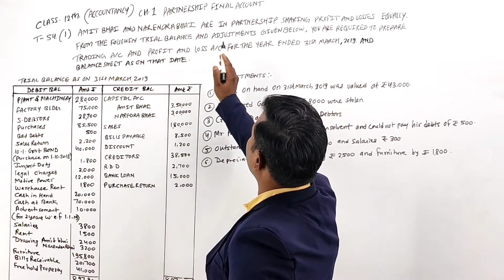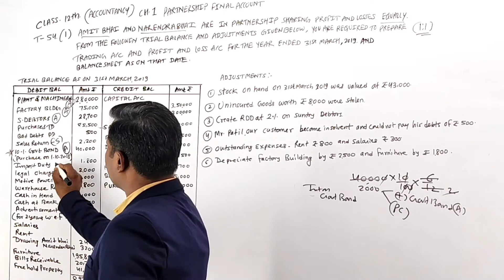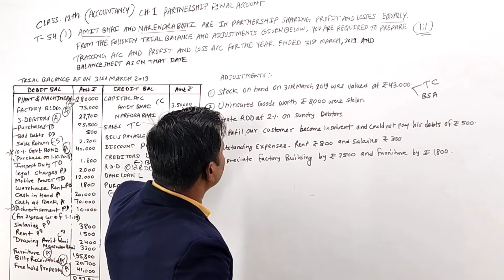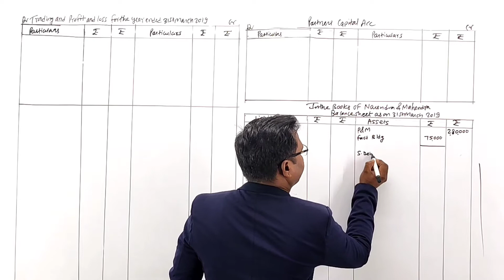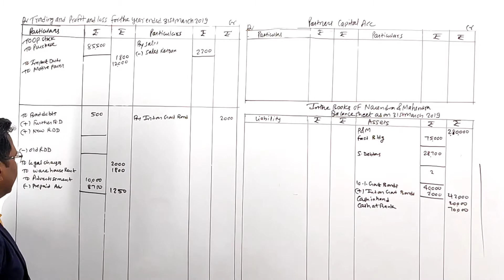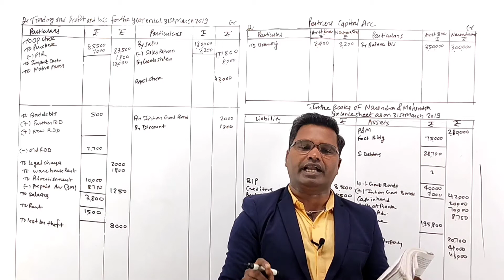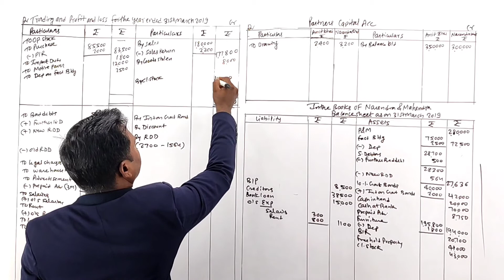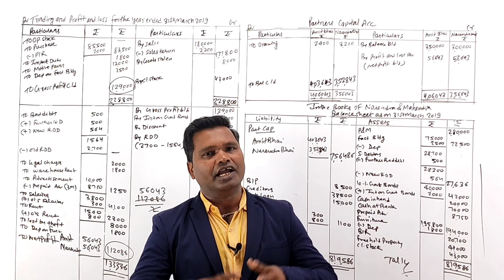Partnership Final Account | T - 54 Q.1 | Accountancy | Class 12th | Easy Trick With Sanjay sir